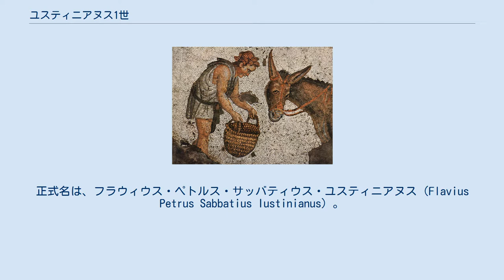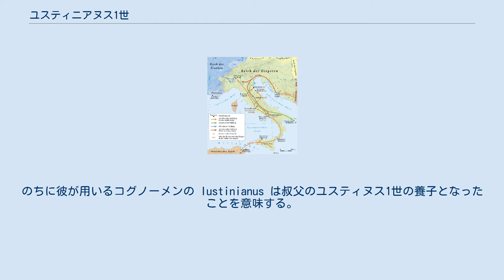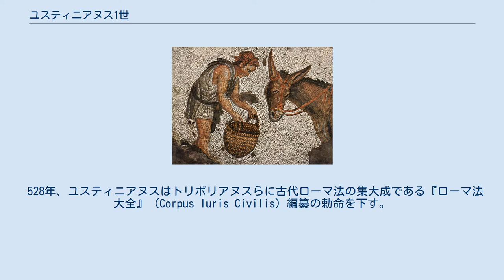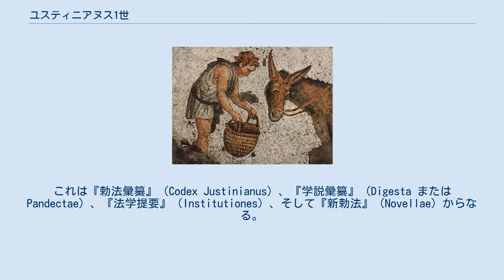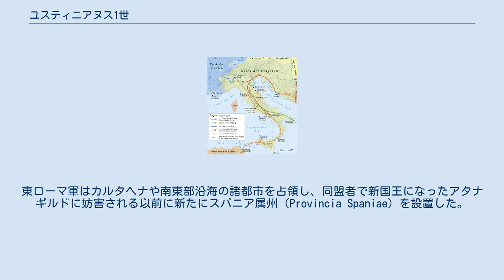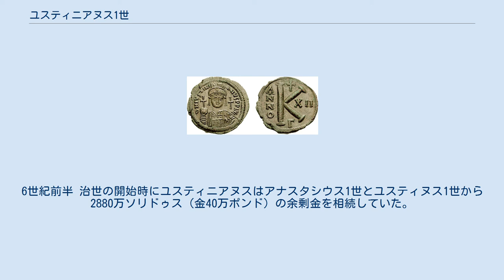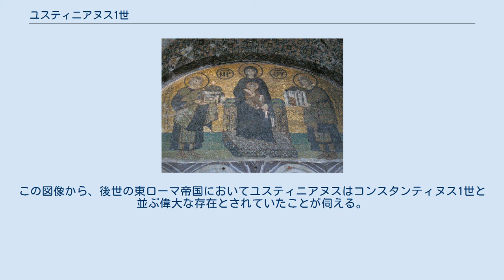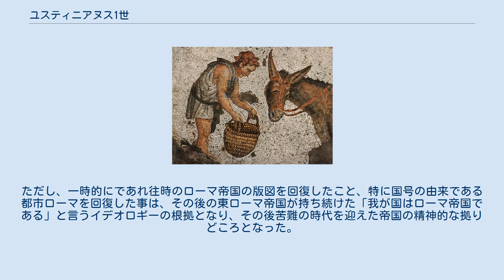ユスティニアヌス1世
ユスティニアヌス1世（ラテン語: Justinianus I, 482年もしくは483年5月11日 - 565年11月14日）は、東ローマ帝国ユスティニアヌス王朝の第2代皇帝（在位：527年 - 565年）。
正式名は、フラウィウス・ペトルス・サッバティウス・ユスティニアヌス（Flavius Petrus Sabbatius Iustinianus）。
 後世「大帝」とも呼ばれたように、古代末期における最も重要な人物の一人である。
その治世は東ローマ帝国史における画期的な時代をなし、当時の帝国の版図を押し広げた。
これは、野心的だが最終的には失敗した「帝国の再建」（renovatio imperii）に特徴づけられる。
この野望はローマを含む西ローマ帝国の領土を部分的に回復したことに表される。
しかしその栄光の時代も、543年の黒死病（ユスティニアヌスのペスト）が終わりの印となった。
帝国は領土的縮小の時代に入り、9世紀まで回復することはなかった。
 ユスティニアヌスの遺産の重要な側面は、ローマ法を統合して書き直した『ローマ法大全』（Corpus Iuris Civilis）であり、これは多くの現代国家の大陸法の基礎であり続けている。
彼の治世はまた初期ビザンティン文化の興隆にも印され、彼の建築事業はハギア・ソフィア大聖堂のような傑作を生みだし、これは800年以上にわたって東方正教会の中心となった。
 東方正教会では聖者と見なされており、ルーテル教会の一部からも祝福されている。
反対に同時代のプロコピオスはユスティニアヌスを「残忍で強欲そして無能な統治者」として見ていた。
 ユスティニアヌス1世の治世に関する主な史料は、歴史家プロコピオスが提供している。
散逸したシリア語によるエフェソスのヨハネスの年代記は後代の年代記の史料となり、多くの付加的な詳細を知ることに貢献している。
この2人の歴史家は、ユスティニアヌスと皇后テオドラに対して非常に辛辣である。
また、プロコピオスは『秘史』（Anekdota）を著しており、ここではユスティニアヌスの宮廷における様々なスキャンダルが述べられている。
ほかの史料としては、アガティアス (Agathias) 、メナンデル・プロテクトル (Menander Protector) 、ヨハネス・マララス (John Malalas) 、復活祭年代記 (Chronicon Paschale) 、マルケリヌス・コメス (Marcellinus Comes) 、トゥンヌナのウィクトル (Victor of Tunnuna) が挙げられる。
 出生地近くに建設したユスティニア・プリマの遺跡。
 のちに皇帝ユスティニアヌス1世となるペトルス・サッバティウスは、483年にダルダニア州タウレシウム（現マケドニア共和国スコピエ近傍）で農民サッバティウスの子として生まれた。
ラテン語を話す彼の家族はトラキア系ローマ人またはイリュリア系ローマ人であると考えられている。
のちに彼が用いるコグノーメンの Iustinianus は叔父のユスティヌス1世の養子となったことを意味する。
彼の治世中に出身地から遠くない場所にユスティニア・プリマを建設している。
母ウィギランティアはユスティヌスの姉だった。
 叔父のユスティヌスは近衛隊（Excubitores）に属しており、ユスティニアヌスを養子とし、コンスタンティノポリスへ招き寄せて養育した。
このため、ユスティニアヌスは法学と神学そしてローマ史について高い知識を持っていた。
彼はしばらく近衛隊に勤務していたが、経歴の詳細については分かっていない。
ユスティニアヌスと同時代の年代記編者ヨハネス・マララスはユスティニアヌスの外見について背が低く、色白で、巻き毛、丸顔の美男子だったと述べている。
もう一人の同時代の年代記編者プロコピオスは（おそらく中傷だが）ユスティニアヌスの外見を暴君ドミティアヌスに喩えている。
 518年にアナスタシウス1世が崩御すると、ユスティヌスはユスティニアヌスの大きな助けを受けて新帝即位を宣言した。
ユスティヌス1世の治世（518年～527年）においてユスティニアヌスは皇帝の腹心となった。
ユスティニアヌスは大望を抱き、共同皇帝になる以前から事実上の摂政の役割を果たしていたとされるが、それを確認する証拠はない。
治世の末期にユスティヌスが老衰するとユスティニアヌスは事実上の統治者となっ...